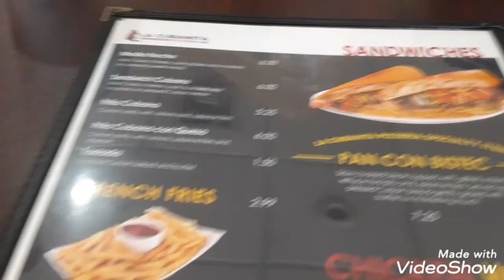CRAVECON 2016 sucked i want my $250.00 vip ticket money back from ken domik and daym drops NOW